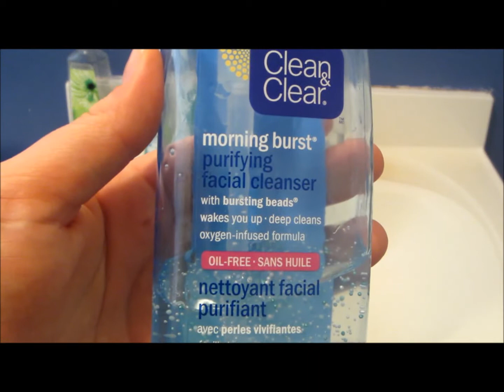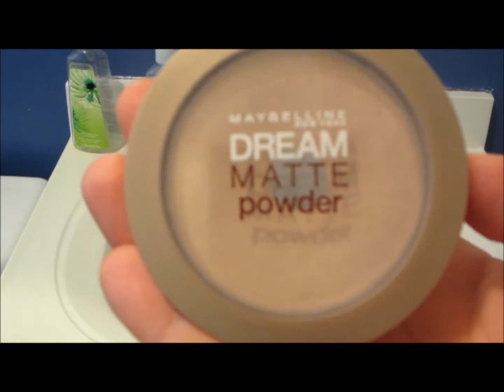Summer Morning Routine! ♥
This is a rough break down of what a Saturday morning during the summer looks like for me.  Every morning is a little bit different, but this will give you an idea of what mornings look like. ALSO: yes, I did brush my teeth, I swear, I just forgot to film it. I promise I'm not a dirtbag! :P

seanababy16